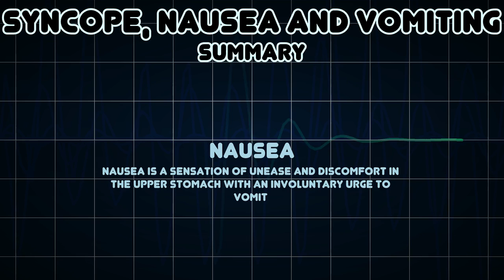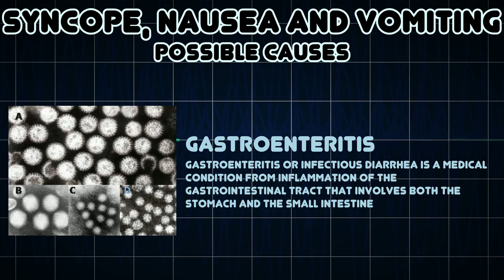Syncope, Nausea and Vomiting (Medical Symptom)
Possible causes of Syncope, Nausea and Vomiting (Medical Symptom)